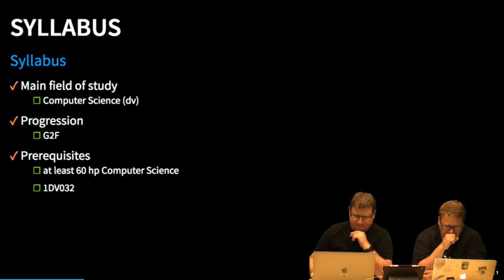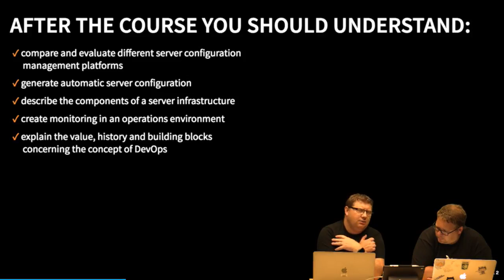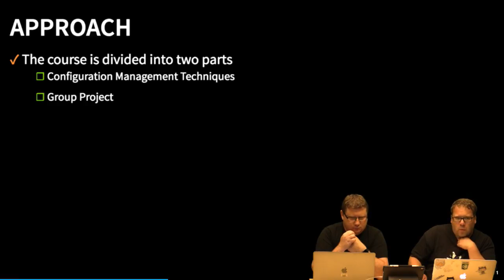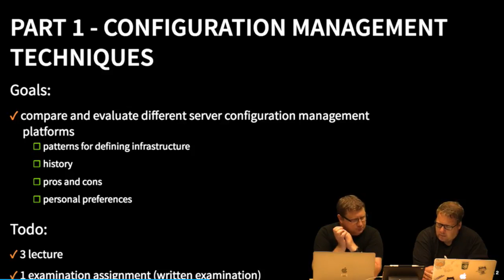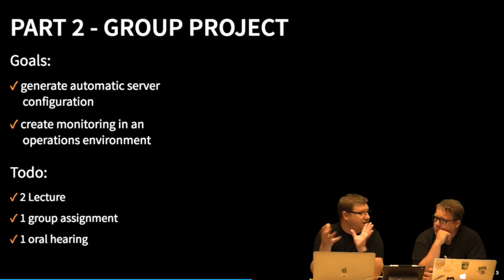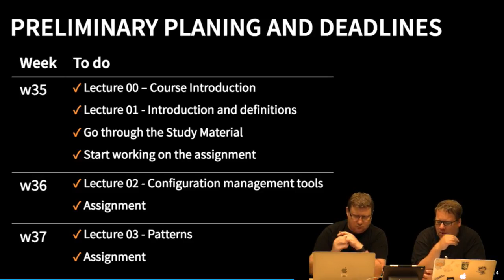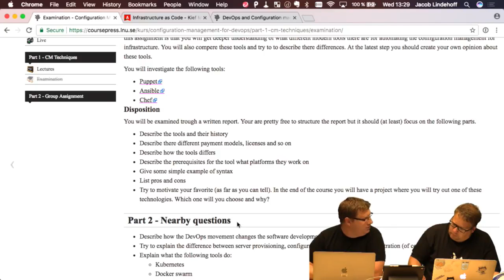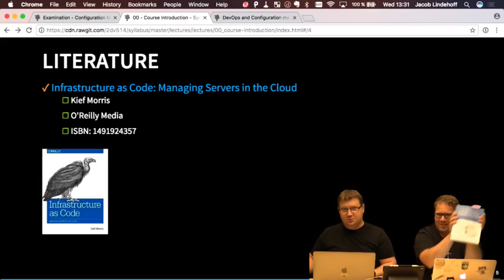2DV514 - L00 - Course Introduction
Lecturer:  Jacob Lindehoff and John Häggerud,  Computer Science,  Linnaeus University
Course: 2DV514 Configuration Management for DevOps